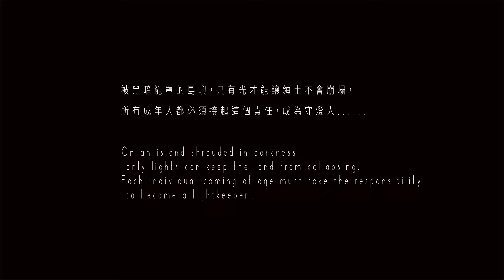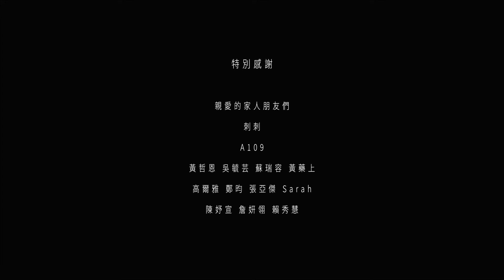【動畫組】2022 巴哈姆特 ACG 創作大賽 - 守燈人 Lightkeeper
作品名稱：守燈人 Lightkeeper

作者名稱：貓貓頭鷹工作室

作品簡介：
神聖的成年交接禮，主角不想要承擔工作而逃跑。經過內心的糾結拉扯.